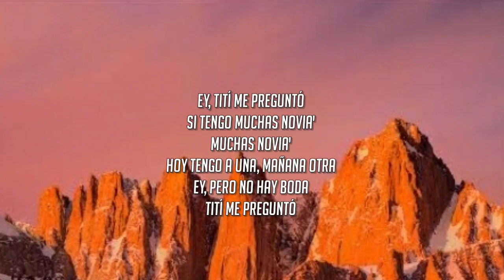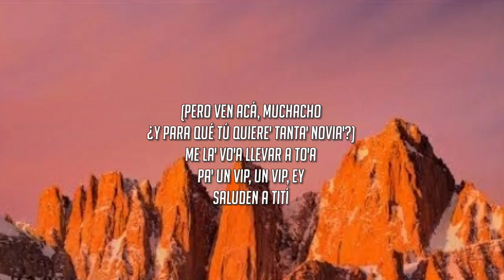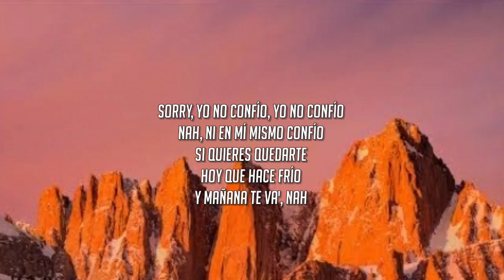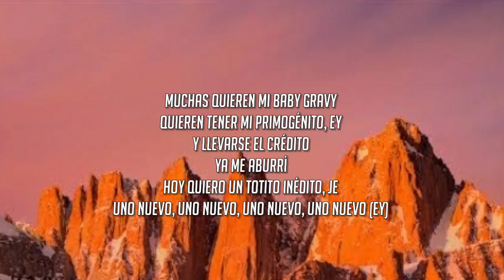Bad Bunny - Tití Me Preguntó (Letra/Lyrics)